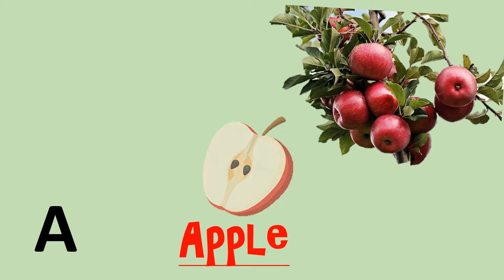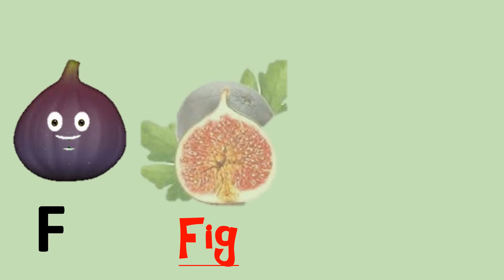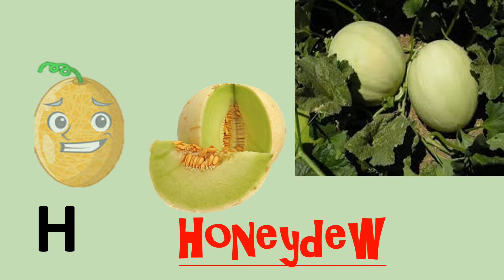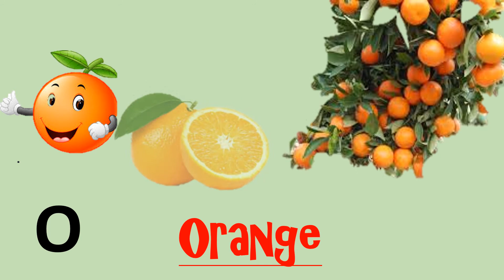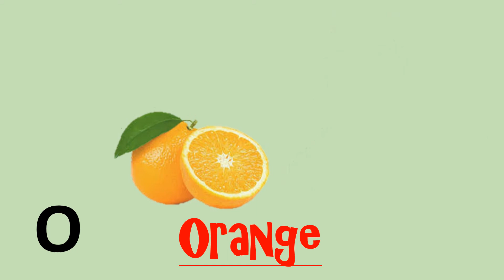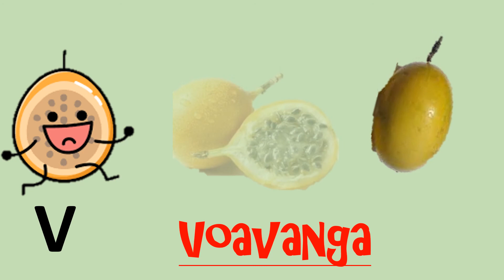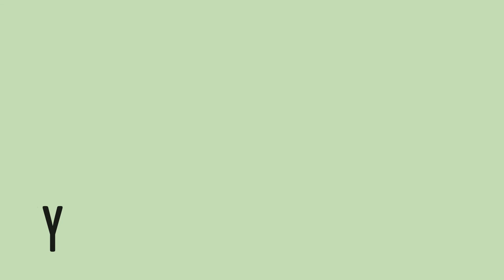Fruits Names from A to Z - ABC Fruits l Fruits Alphabet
Learn different fruit names from A to Z  l ABC fruit names l Fruits on Alphabet